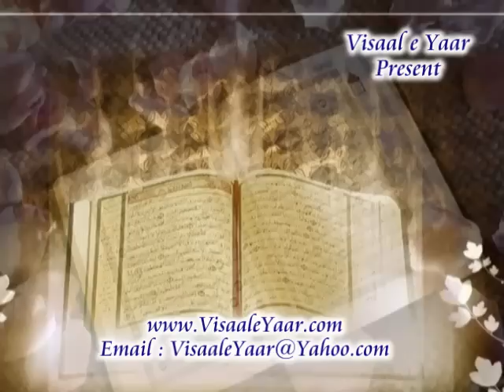URDU HAMD(Har Dum Allah Hoo)KHALID HASNAIN.BY Visaal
Khalid Hasnain Khalid In Pakistan ,, ~~~^~~~PEGHAM E MUHABBAT HAI ~ JAHAN TAK PUHNCHAY~~~^~~~ Visaal e Yaar